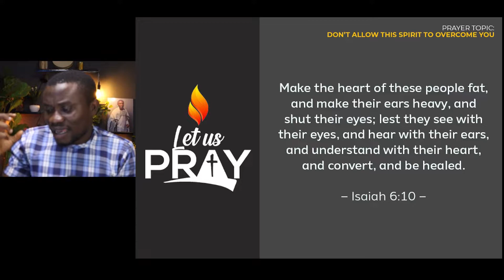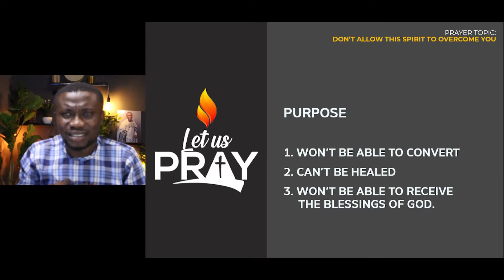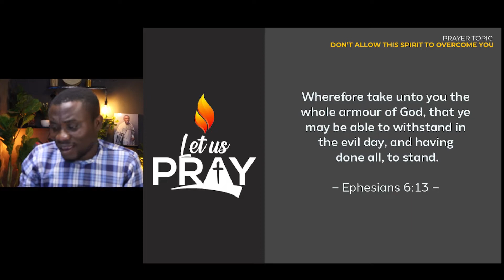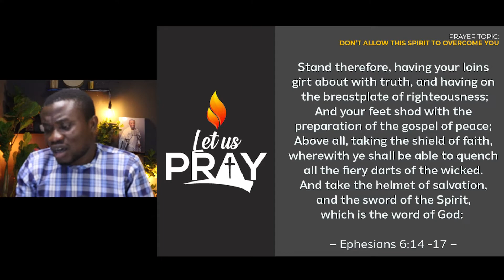This Spirit is Fighting Most Christian believers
Most Christians are struggling with this spirit. Ephesians 6:12 says  For we wrestle not against flesh and blood, but against principalities, against powers, against the rulers of the darkness of this world, against spiritual wickedness in high places. In this video, I am showing a spirit that you need to stop at all costs. I pray this will be a blessing to you.

📒 NOTES 📒

1️⃣ Do you have a prayer request? and we join you in prayers.

What should I do when I DONT'T FEEL LIKE PRAYING? Do any of these 3 PRACTICAL THINGS

God richly bless and favour you as you learn to build your prayer life.

Our mission here is to help Christians build their prayer life.

QUESTION: Do you have any questions on prayer? Post in the comments section of this video!

M-AUDIO audio interface and Microphone
ALTO ZMX862 audio mixer.

ABOUT VIDEO
In this video, I am showing you a kind of spirit that if fighting Christians